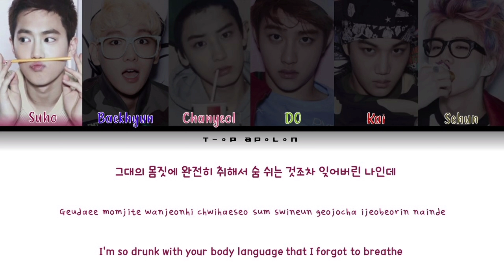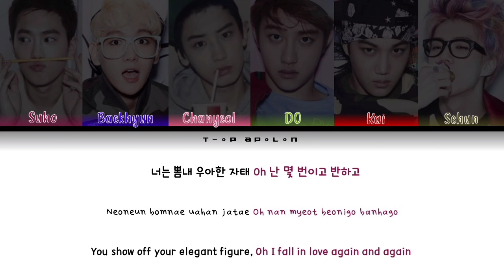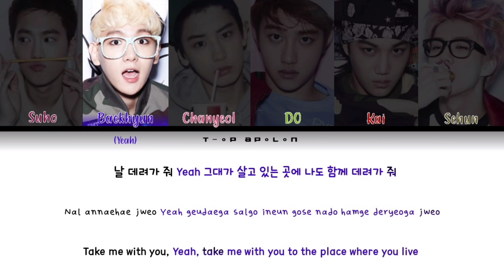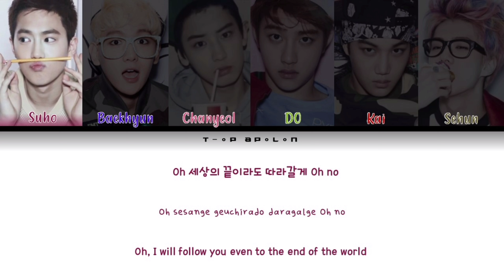Don't Go (나비소녀 Butterfly Girl) - EXO-K (엑소케이) Color Coded Lyrics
Video Made by: TㅡㅇP APㅇL ㅇN

🟡For Line Distributions, please check out ‎@MinLeo & ‎@random_k & @CHOGlWA

🟡Big thanks to ‎@musiclovers1672  for the K-Pop Color Coded Lyrics Tutorial. Check the channel out, too, if you like.

Lyrics/Translation: The Lyrics are from colorcodedlyrics.com and I try my best to be very precise with the translations, using a mix of my own knowledge, Naver and colorcodedlyrics.com

XOXO - EXO

🔹Debut studio album

Release date: 2013/03/06 (June 3, 2013)

XOXO:

1   🔹Wolf (늑대와 미녀)
2   🔹Baby Don't Cry (인어의 눈물) - sung by
          Suho, Baekhyun, Chanyeol & DO
3   🔹Black Pearl (검은 진주)
4   🔹Don't Go (나비소녀) 🐺
5   🔹Let Out The Beast (짐승을 보자)
6   🔹3.6.5 (세 여섯 다섯)
7   🔹Heart Attack (심장 마비)
8   🔹Peter Pan (피터팬)
9   🔹Baby (아가)
10 🔹My Lady (내 여자)
11 🔹Wolf (늑대와 미녀) EXO-K Version
12 🔹Wolf (狼与美女) EXO-M Version